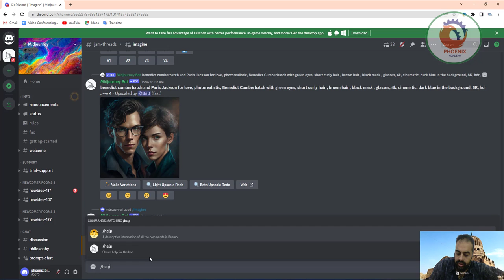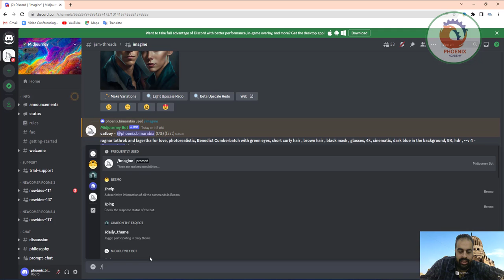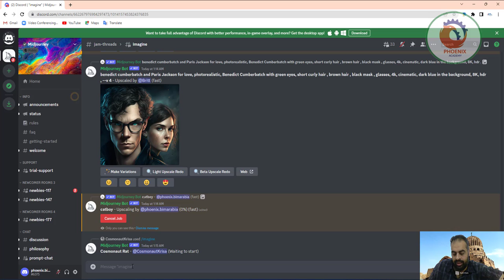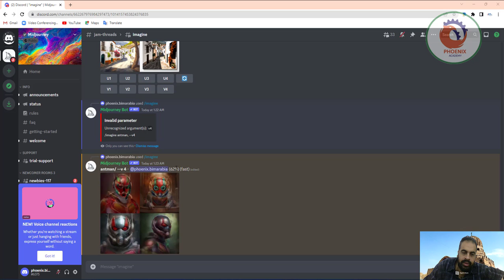شرح للكلمات الدليلية في صور الذكاء الاصطناعي Ai ART MidJourney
midjourney#   الاوامر في تكوين الصور من خلال الكتابة بالذكاء الاصطناعي
–beta (an experimental algorithm).
–hd (an older algorithm for higher resolutions).
–aspect/–ar (generates images with the aspect ratio).
–w (sets the width of the image).
–h (sets the height of the image).
–seed (sets the seed).
–sameseed (affects all images the same way).
–no (e.g. –no plants).
–iw (image prompt weight).
  –fast (faster images, less consistency, less expensive).
–stop (stop the image generation).
–video (saves a progress video).
 –uplight (uses the “light” upscaler).

❤️ روابط التواصل
✅ انستجرام